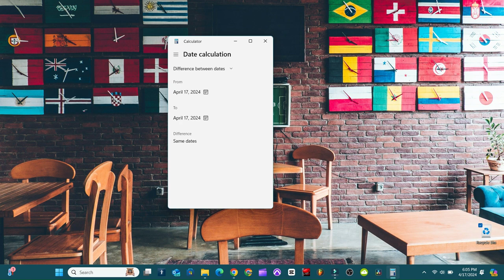Cómo hacer un Cálculo de FECHA en la calculadora en Windows 11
Hacer una cita solo usando tu calculadora  para buscar una fecha en windows 11

00:00 Introducción o Resumen del video
0:09 Buscar calculadora
0:18 Calculó de Fecha
0:21 Dos fechas la de inicio y final de la *Cita*
0:33 Buscar fecha  para la marcarla.
0:50 Cómo Cambiar fecha

Hecho con capcup

Musica utilizada

Foto utilizada

Foto de Farzad Mohsenvand en Unsplash